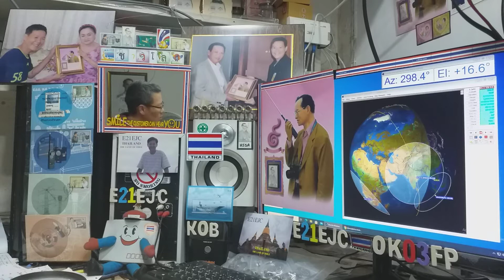Heard Beacon on Satellite DOSAAF-85 (RS-44) 19 JUNE 2020